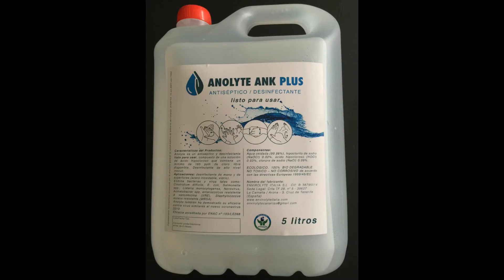[LIMPIEZA PARTE 1] PREPARACION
Limpieza de equipos en CBS GLUPGLUP.
Queremos ser el club más seguro
Enlaces